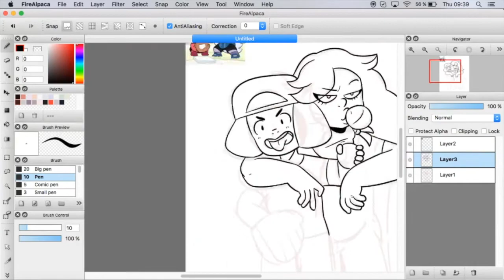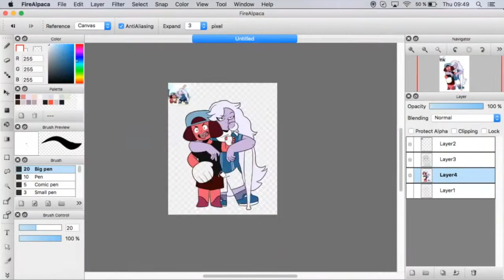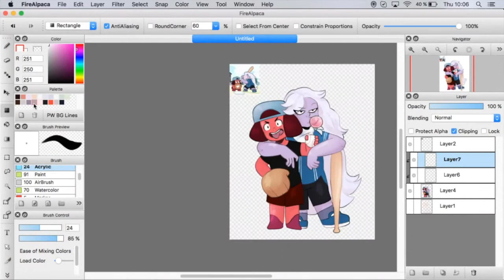.:SP:. Baseball Babes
Elapsed time: 37:49

Tool used: Intuos Pen & Touch Small